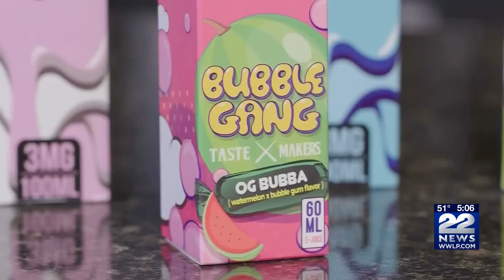E-Cigarettes and vaping still an issue for young people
While we saw vaping gain in popularity over the years, 22News takes a look into how that has changed since regulations went into effect in 2019.